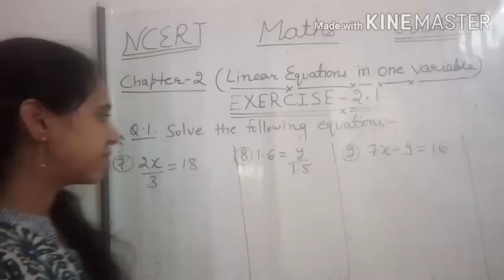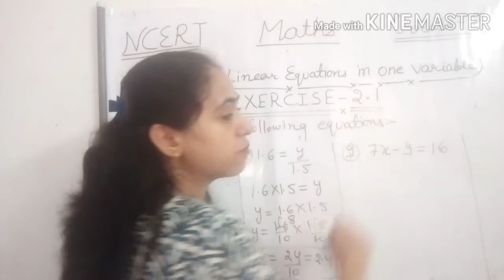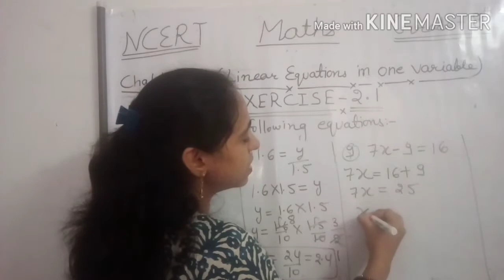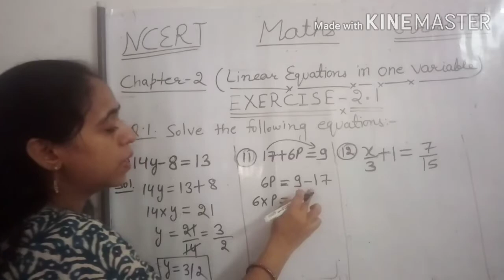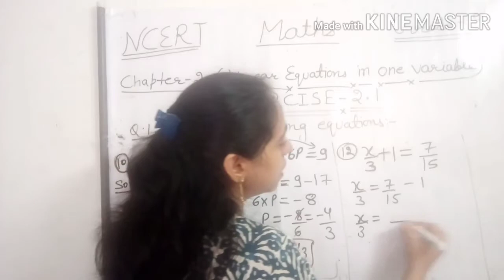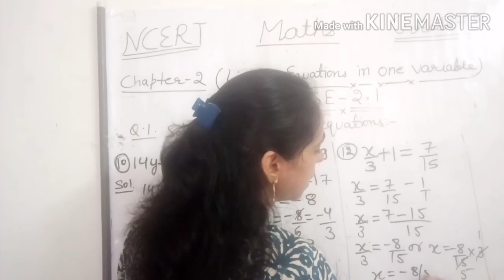Exercise-2.1 I Q.1(vi to xii) I Chapter-2 I linear equations in one variableI ncert class-8 maths I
Exercise-2.1 I Q.1(vii to xii)  I chapter-2 I linear equation in one variable I Ncert Class-8 Maths I

This video include solution to Q.1 of chapter-2 LINEAR EQUATIONS IN ONE VARIABLE from class-8 ncert maths book.

rajasthan board,cbse board,up board
ncert class 8 math,kaksha 8 ki ganit
ch 2 linear equations in one variable, chapter 2 linear equations in one variable,
class 8 maths chapter 2,class 8 maths exercise 2.1, rbse class 8 maths in hindi,
ncert  class 8 maths in english,rbse,cbse,class 8, math,maths
mathematics,maths classes in hindi,in english,chapter 2,ch 2 linear equation in one variable,ek char wale rekhik samikaran
kaksha 8,ex 2.1,exercise 2.1

This is presented by youtube channel "MATHS SCHOOL".
"MATHS SCHOOL" BHAWNA ARORA class-8 mathematics.